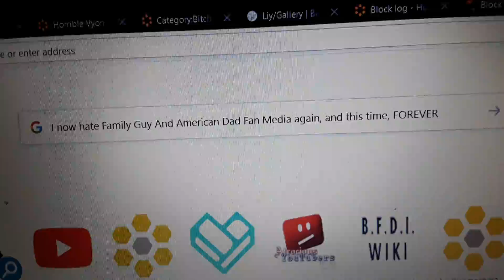opinion changed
1. He still cannot handle hate
2. He still cannot handle opinions
3. He always fakes his apology
4. He laughs at users he hates being on Horrible Vyonders Wiki

And Ayden, if you're watching this, I'm so done with your ass you imbecile. People gave you like 5 chances and you blew all of them. I will never forgive you ever again Ayden. PERIOD.